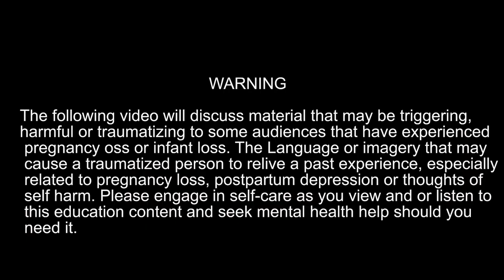What Is A Shoulder Dystocia, And Can I lose My Baby Because of It??